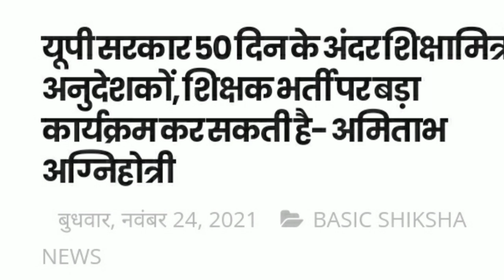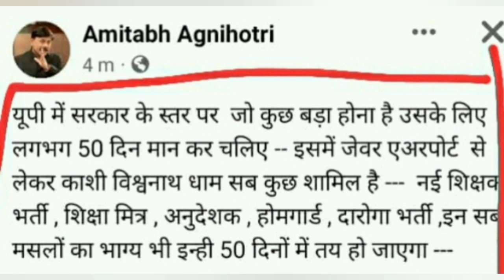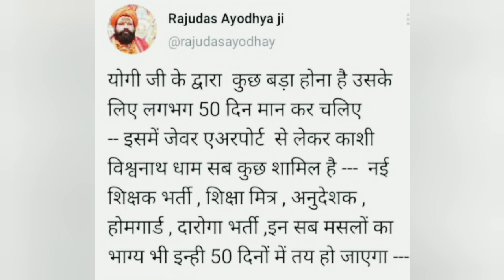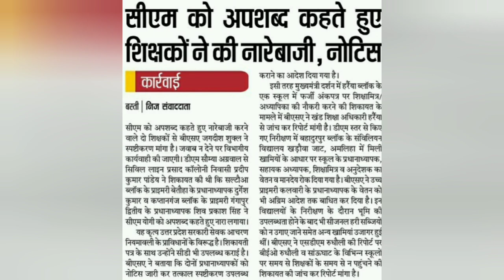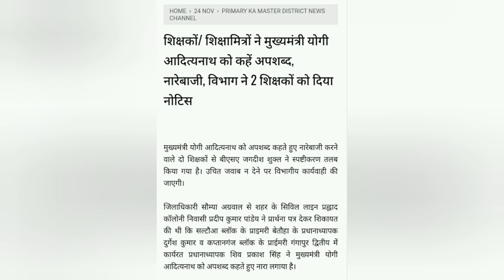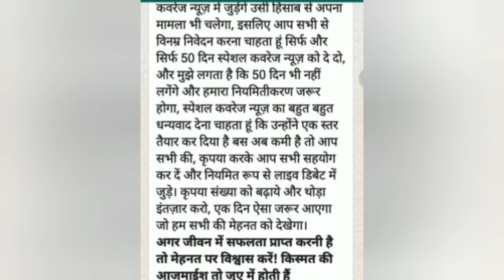अनुदेशक का सपना नियमितीकरण हो अपनाअनुदेशक